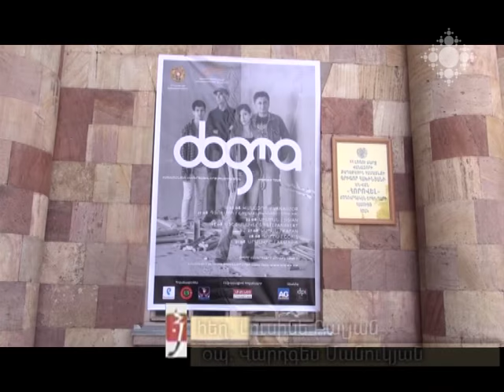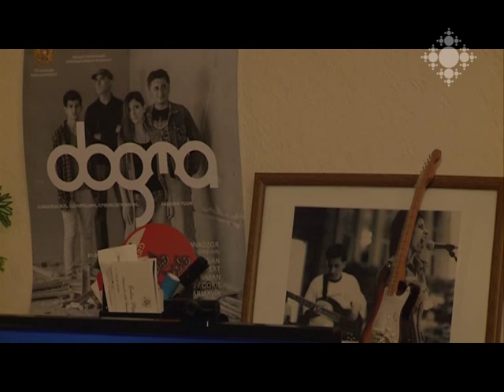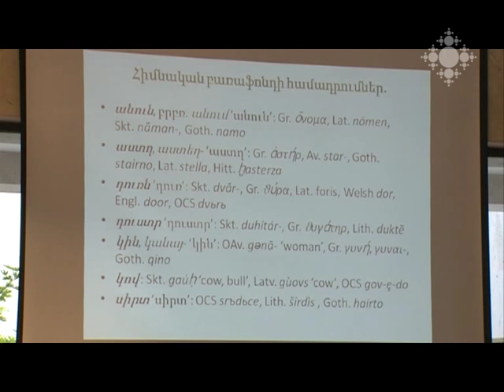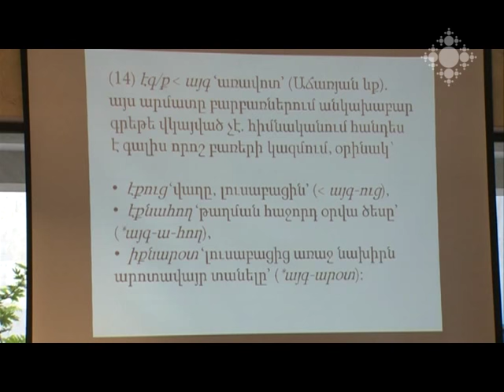Ձայնագիր 05.09.2015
Իսրայելի ֆիլհարմոնիկ նվագախմբի բացառիկ համերգը Երևանում:
Գեղամ Գրիգորյանն ու Լյուբով Կազարնովսկայան` Ալ. Սպենդիարյանի անվան օպերայի և բալետի ազգային ակադեմիական թատրոնի բեմահարթակում:
Ջուզեպպե Վերդիի «Ռեքվիեմի» արցախյան պրեմիերան:
«Դոգմա» ռոք-խմբի համերգային շրջագայությունը Հայաստանում և Արցախում:
«Հայ երաժշտության պատմության ակունքները լեզվական տվյալների լույսի տակ». Հրաչ Մարտիրոսյանի դասախոսությունը Կոմիտասի թանգարան-ինստիտուտում:

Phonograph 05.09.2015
Exceptional concert of Israel Philharmonic Orchestra in Yerevan.
Gegham Grigoryan and Ljubov Kazarnovskaya on the stage of A. Spendiaryan National Academic Theatre of Opera and Ballet.
Premier of Giuseppe Verdi’s Requiem in Artsakh.
Tour concert of Dogma Rock Band in Armenia and Artsakh.
“Origin of Armenian Music in the Light of Language Data”: lecture of Hrach Martirosyan in Komitas Museum-Institute.